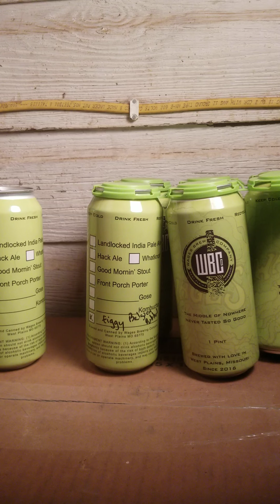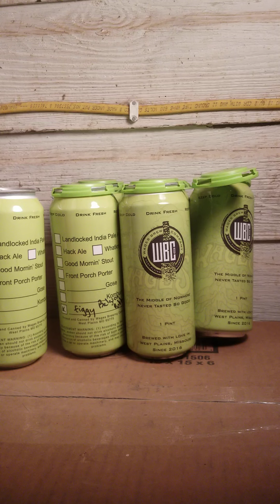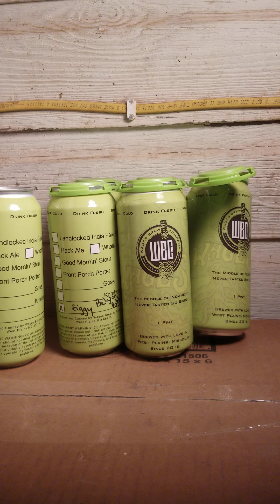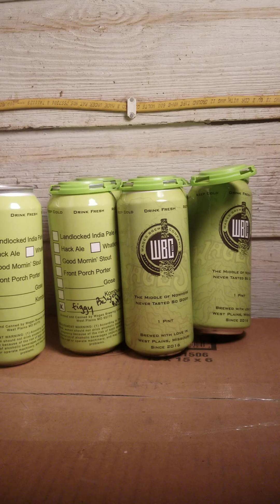Beer Review #27 Wage's Oatmeal Stout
In this Beer Review I try Wage's Brewing Company of West Plains, MO Oatmeal Breakfast Stout. Drink well